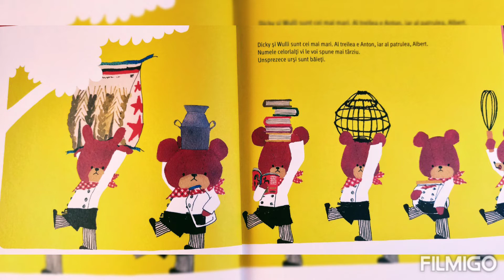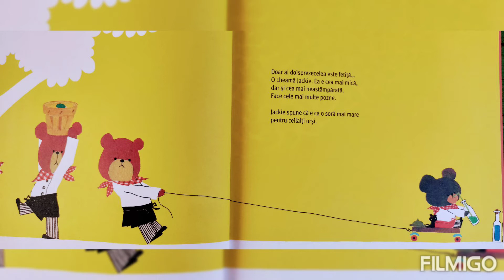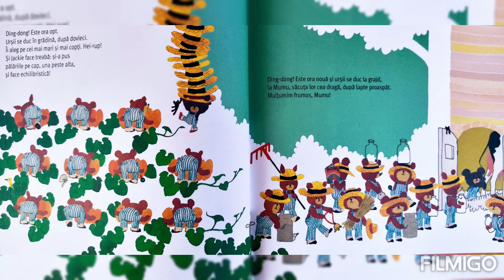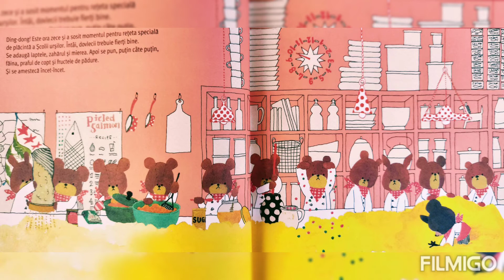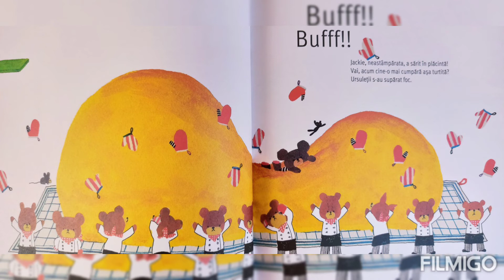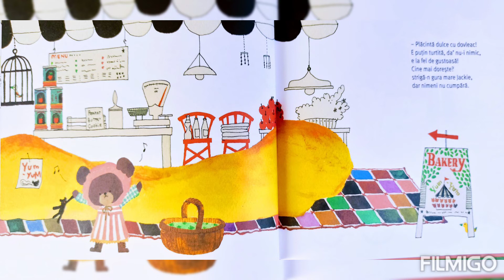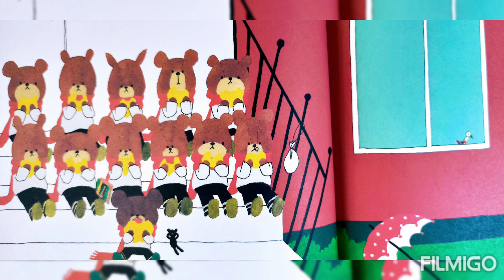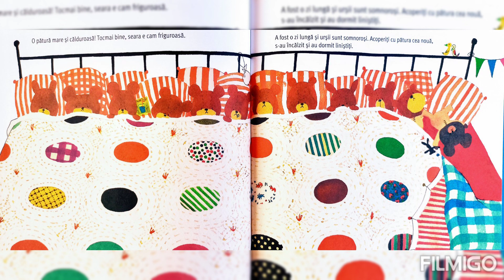Pozna lui Jackie | Școala urșilor | Autorul Hiroyuki Aihara | Ilustratoarea Nami Adachi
Astăzi este zi de bazar la Şcoala urşilor. Urşii sunt nerăbdători să pregătească specialitatea lor, delicioasa plăcintă cu dovleac, şi s-o vândă în bazar. Dar oare ce face Jackie, neastâmpărata, pe trambulină?
O scurtă poveste audio pentru somnul de prânz, pentru seară sau în activitățile instructiv educative. Urmăriți gratuit canalul de youtube și folosiți acasă sau la grupă materialele postate.